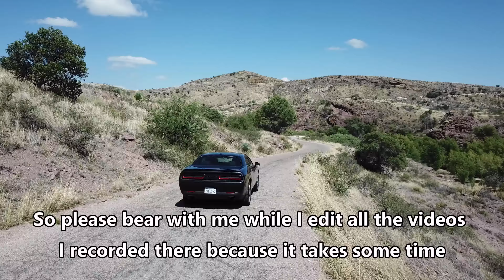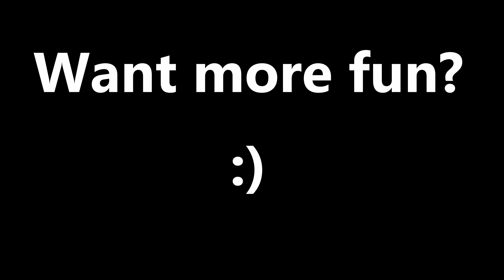I treated myself to a Dodge Challenger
Just to make you wait while I edit all the videos and pictures I took during my trip in the US, this is the rental car I treated myself to.
This cool Dodge Challenger was fitted with the V8 Hemi engine (370 bhp).